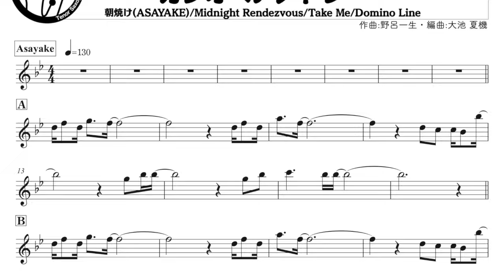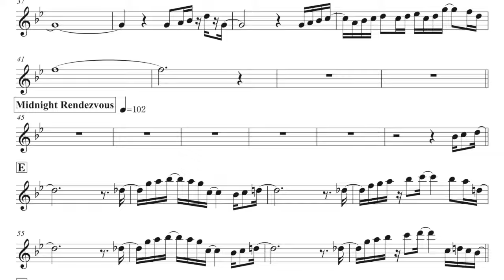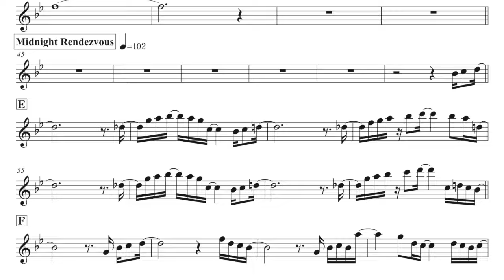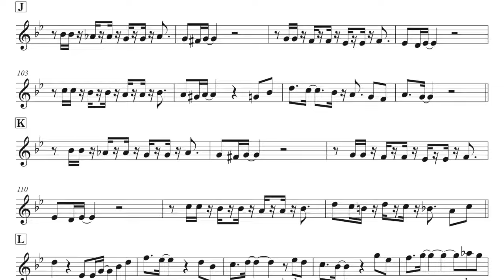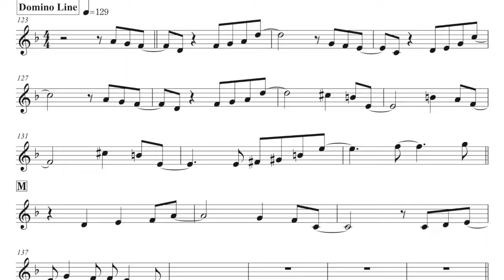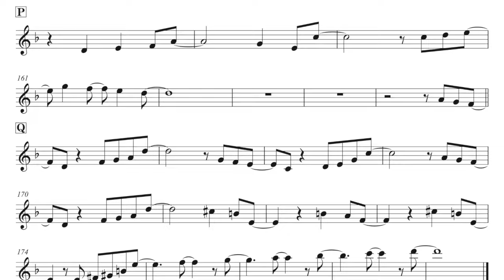【カラオケ&楽譜B♭】CASIOPEAメドレー【朝焼け(ASAYAKE)/Midnight Rendezvous/Take Me/Domino Line】ソプラノ&テナーサックス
カシオペアの人気・代表曲を集めました。カラオケに合わせて皆も演奏してみてね！

【サックス音出し会】
一緒に練習しましょう！無料入会お待ちしてます↓

【SNS】
大池夏機（オオイケ ナツキ）